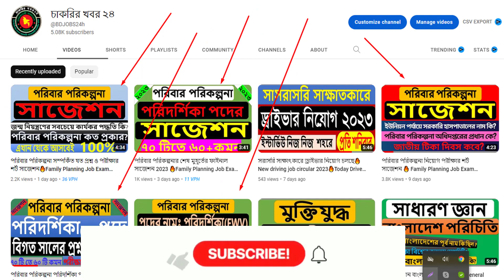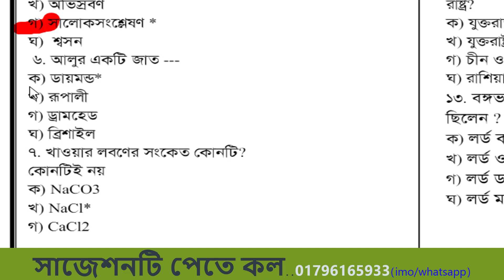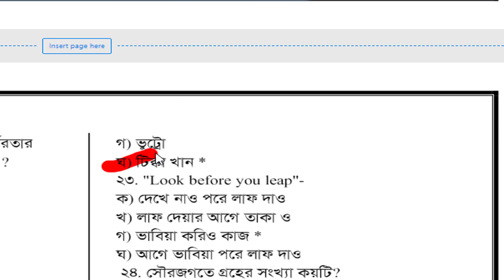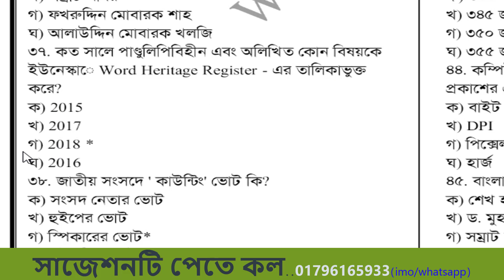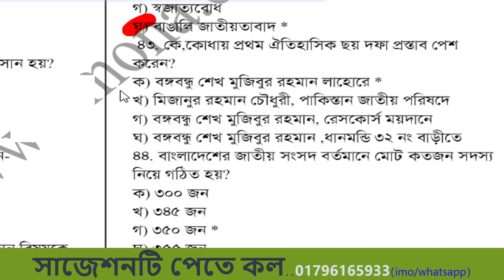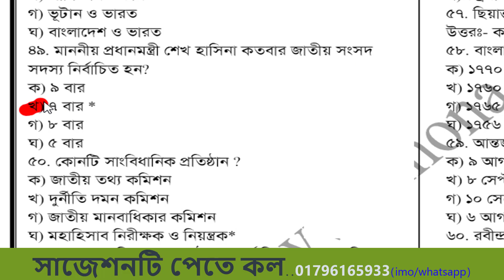LGED job exam preparation 🔥lged job exam question🔥এলজিইডি চূড়ান্ত সাজেশন lged exam question pattern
এলজিইডি চূড়ান্ত সাজেশন lged exam question pattern🔥lged account assistant exam question:
১৪ ও ২৮ জুলাই কার্য সহকারী প্রস্তুতি|এলজিইডি|Lged Work Assistant|Exam|preparation|LGED Work Assistant পরীক্ষা কবে❓|১৫ দিনে ৯০% কমন ‼️|Account Assistant|Office Sohayok|LGED ১৫ দিনে কি সম্ভব❓কার্যসহকারী|হিসাব সহকারী|অফিস সহায়ক|কমিউনিটি অর্গানাইজার|lged  Job Preparation